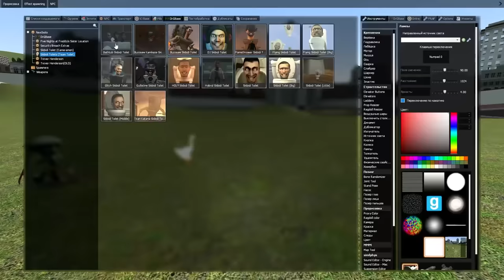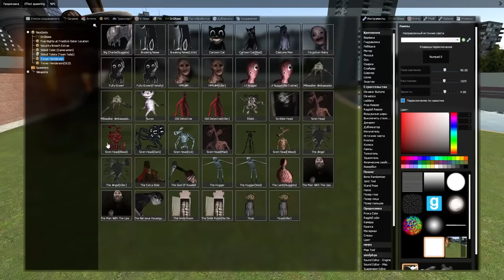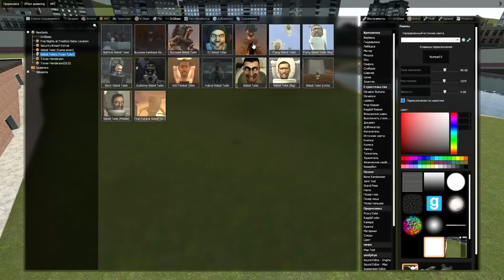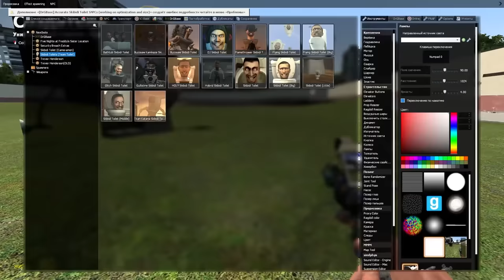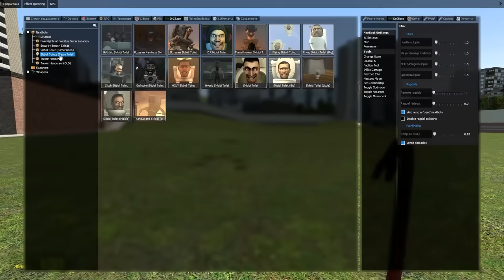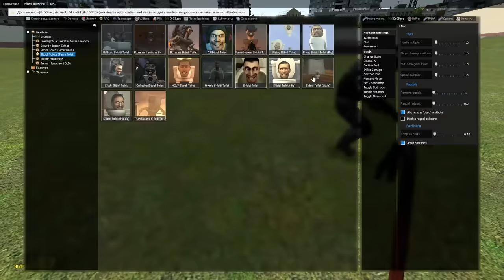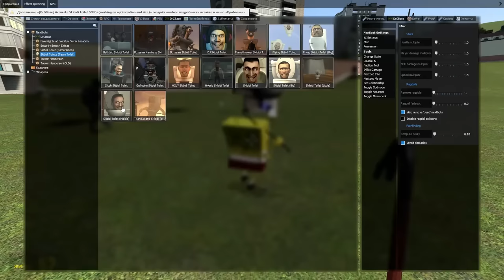КАКОЙ СКИБИДИ ТУЛЕТ САМЫЙ СИЛЬНЫЙ КРУТОЙ МОД В ГАРРИС МОД SANDBOX GMOD SKIBIDI TOILET ► Garry's Mod